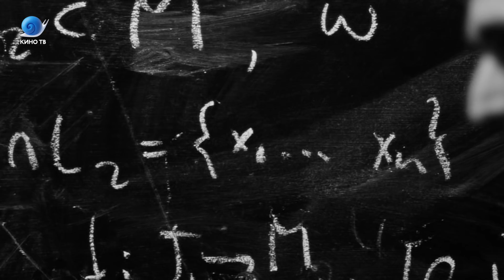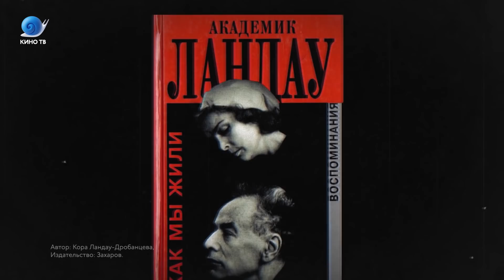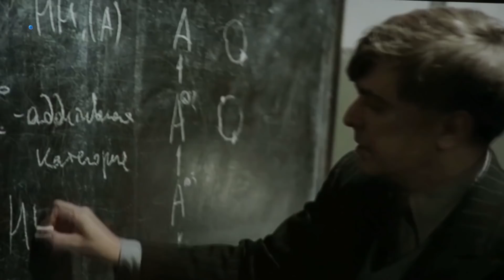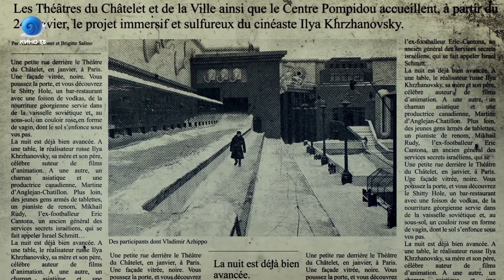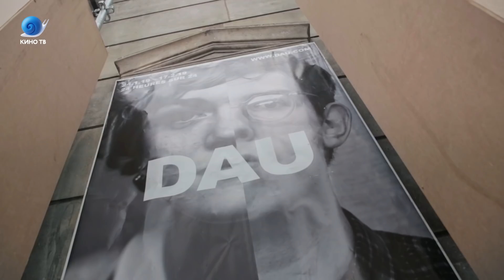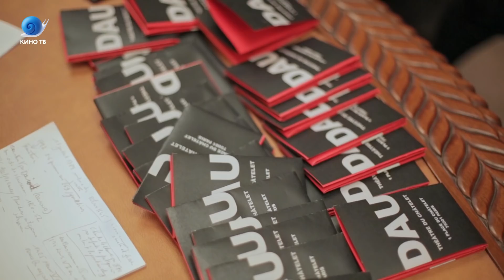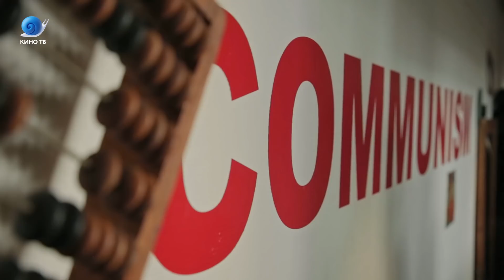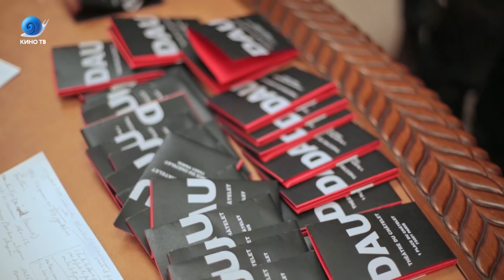DAU PARIS. Специальный репортаж о «Дау» Ильи Хржановского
Специальный репортаж Кино ТВ с премьеры «Дау» Ильи Хржановского в Париже. «Дау» — самый масштабный и загадочный кинопроект 21 века. 13 лет работы. 700 часов плёнки. Тысячи участников. Мифы и реальности. Смотрите наш сюжет прямо сейчас.